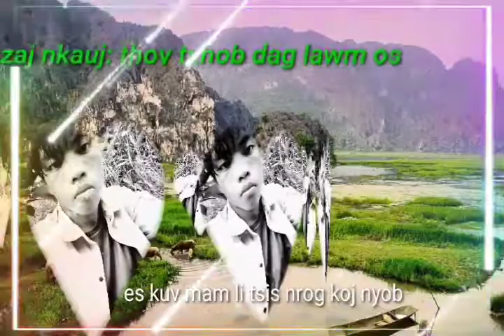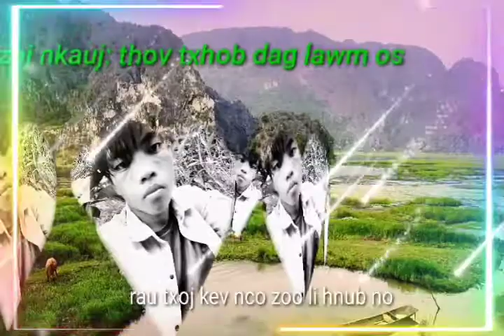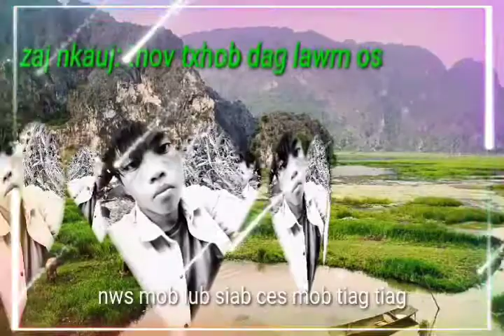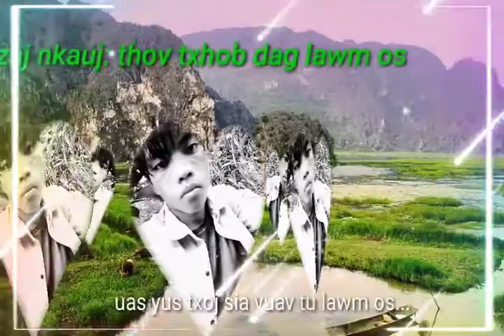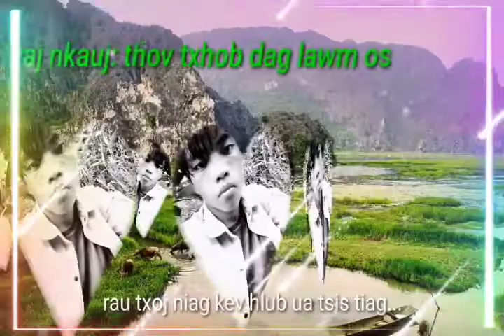suab nkauj kho siab ll mloog kho siab heev